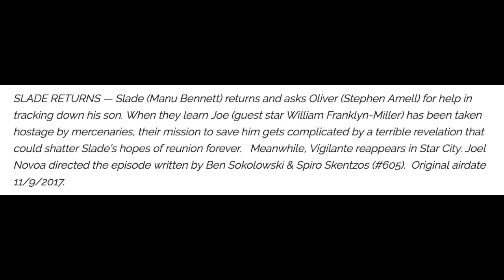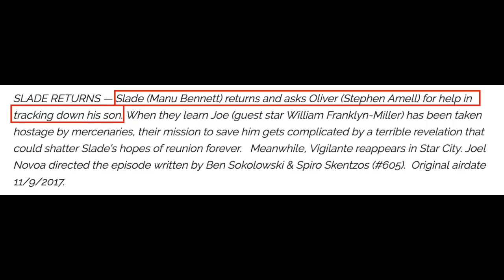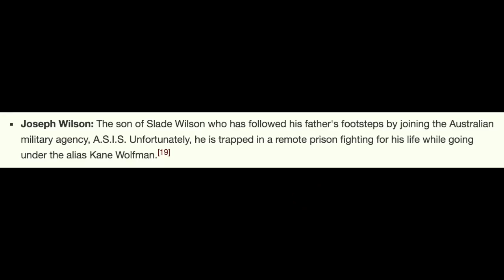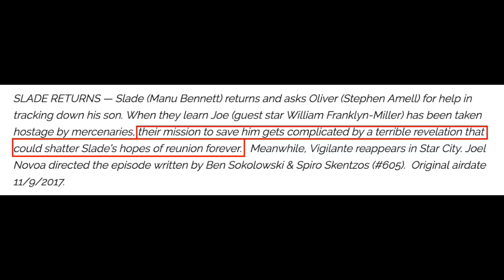Deathstroke Returns & Vigilante Revealed! - Arrow Season 6x05 Teaser Breakdown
Deathstroke Returns & Vigilante Revealed! - Arrow Season 6x05 Teaser Breakdown. Arrow 6x03 Promo, The Flash 4x03 Promo, The Flash Season 4 Trailer, The Flash 4x03, Arrow Season 6 Trailer, Legends of Tomorrow Season 3 Trailer, Supergirl Season 3 Trailer.

--- Channel Info ---